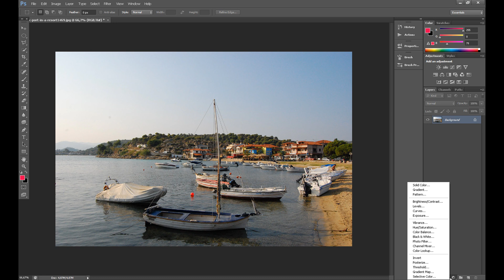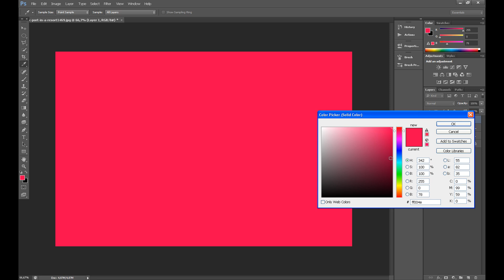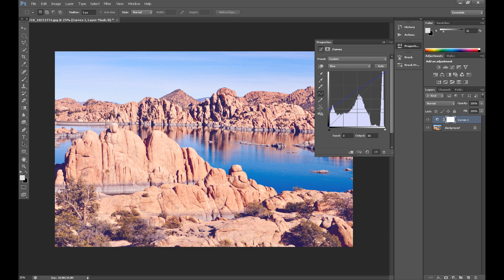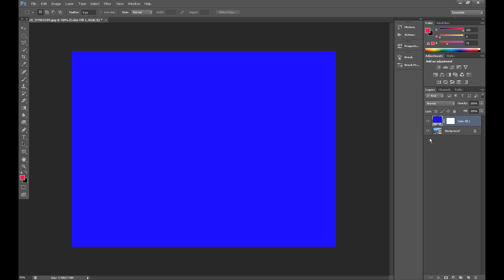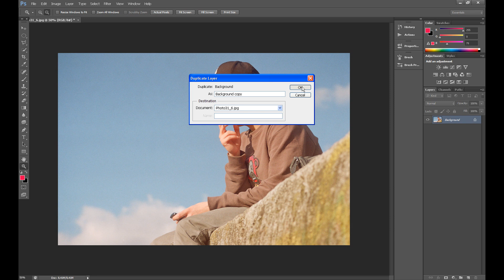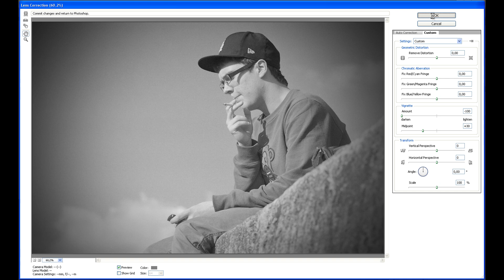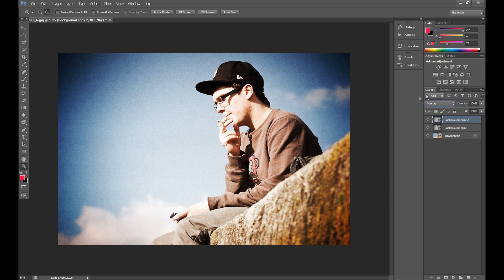(PL) Photoshop Tutorial: 4 Proste Efekty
W tym poradniku pokazuję, jak zrobić cztery różne, proste efekty w programie photoshop. Jest to sepia efekt, ciepłe kolory, vintage, i efekt aparatu zabawki.